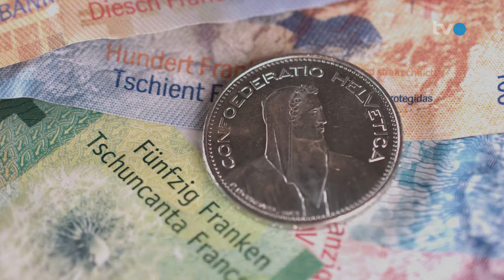#3: Pensionskasse: Wie lese ich den PK-Ausweis und wie kann ich meine 2. und 3. Säule optimieren?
Kein Thema macht mehr Sorgen als die Schweizerische Altersvorsorge - die AHV sowie die Pensionskasse. Und doch haben die Wenigsten eine Ahnung davon, was sie von ihrer Pensionskasse erwarten können und wie sie den Pensionskassen-Ausweis lesen und interpretieren müssen.

Darüber spricht Martin Spieler mit Reto Zaugg, Leiter Pensionsplanung / Senior Kundenberater Private Banking acrevis Bank Wil, auf TVO - das Ostschweizer Fernsehen.